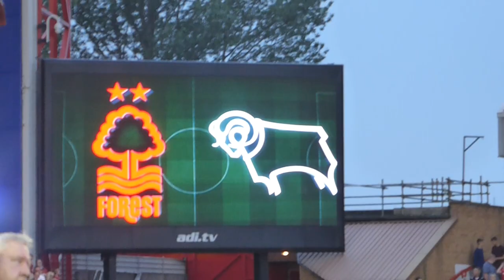NOTTINGHAM FOREST V DERBY COUNTY| A MAGICAL NIGHT WHICH WILL GO DOWN IN HISTORY! *VLOG*